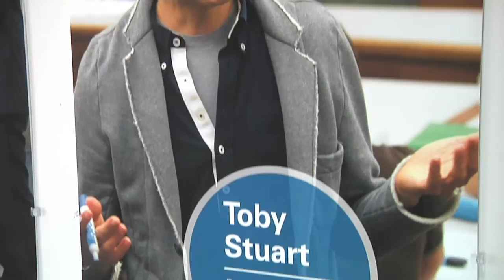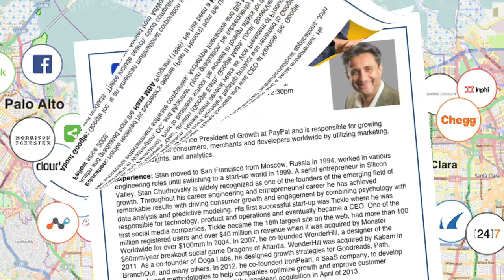Silicon Valley Immersion Week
Professor Toby Stuart and students in the Berkeley MBA for Executives Program reflect on Silicon Valley Immersion Week--an opportunity for students to learn entrepreneurship fundamentals through deep-